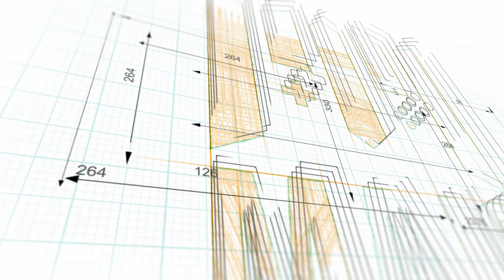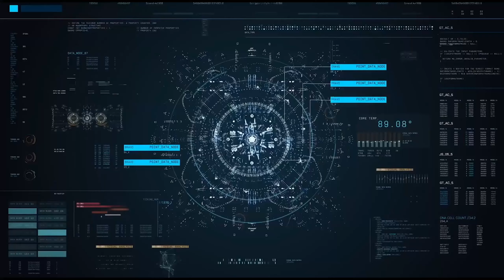Scopriamo FAR: CHANGING TIDES - Gameplay ITA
in Italiano: ✔️

Pc ✔️
Ps5 ✔️
Ps4 ✔️
Xbox Series X|S ✔️
Xbox one ✔️
Switch ✔️
Stadia ❌
Android ❌
iOS ❌